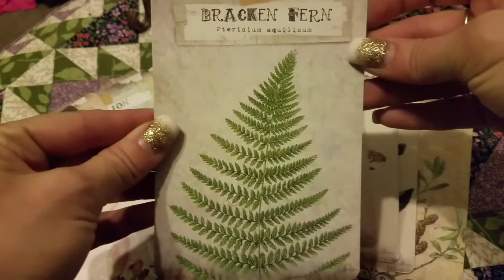Daily Card Weed Weds October 10, 2018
Today's Hedgecraft Card is Fern: This card is for happiness and riches. Seeing ferns brings prosperity and giving them represents sincerity and inspires confidence.  This can represent shelter and is a pixie favorite, where you find Fern, they are nearby.  Abundance is coming your way, allow yourself to accept it and share it forward to others. :)